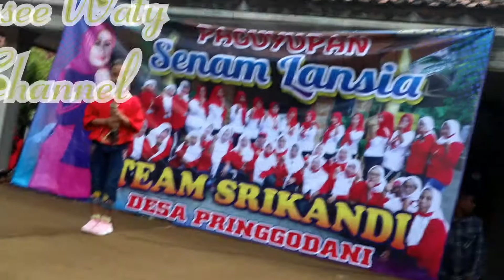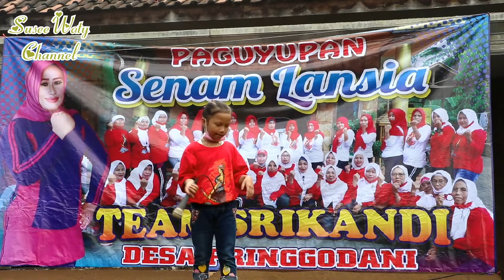Persembahan Puisi dan Lagu Desaku Yang Tercinta di Bawakan Oleh Adik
Persembahan puisi dan lagu bertema Desaku yg dibawakan oleh adik  kecil mungil.